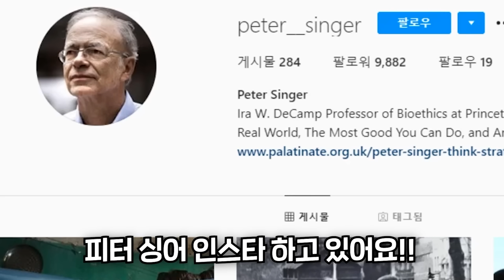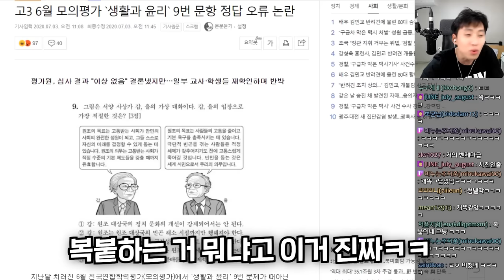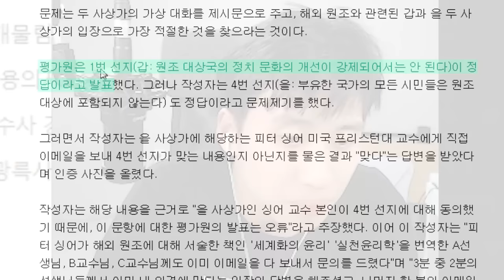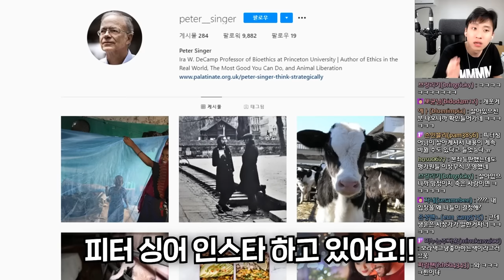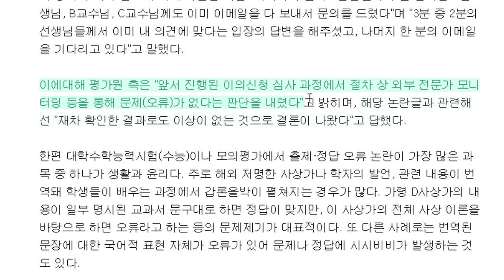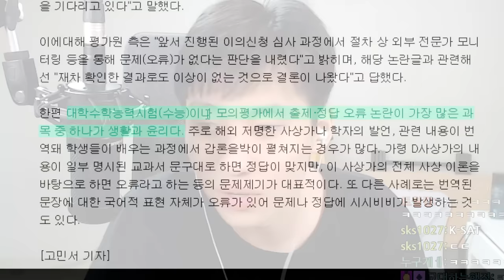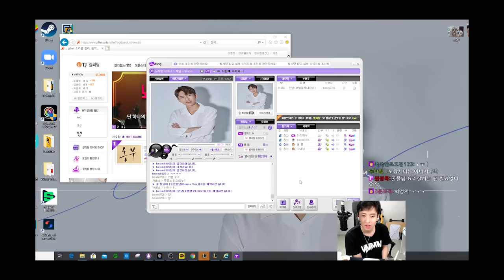피터 싱어 본인이 등판해도 정답이 아니라는 평가원, 6모 생윤 복수정답 논란.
채널 문의 ▼
미미미누 인스타그램 ▼